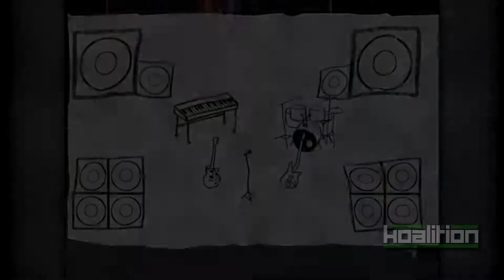Always Sometimes Monsters Video Preview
All footage is for the use of critique.